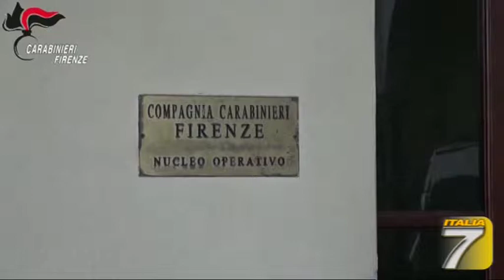TGT - Presa la banda dei furti - Raffica di raid nelle ville isolate